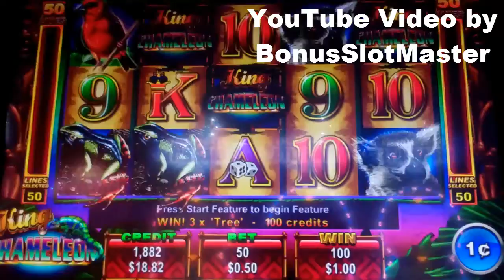King Chameleon Slot Machine Bonus + Retriggers - 18 Free Games Win with Stacked Wilds + Multipliers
A Free Spins Bonus Round Win on the King Chameleon Slot Machine. Three bonus symbols in any of the five reels triggers the eight free games bonus round, with two additional bonus symbols in the first two reels retriggering for five more free games. The main feature of the bonus are the stacked wild chameleon symbols, with multipliers up to 5x possible on those stacked wilds in the third reel. While this seems to be a common main bonus feature these days, I do like the potential if you can get multiple reels with the stacked wilds.